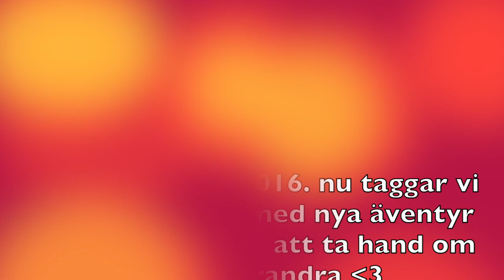BEST OF 2016